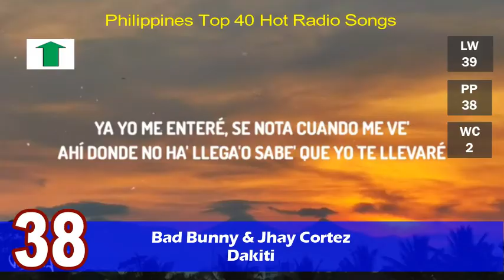Philippines Top 40 Hot Radio Songs March 27, 2021